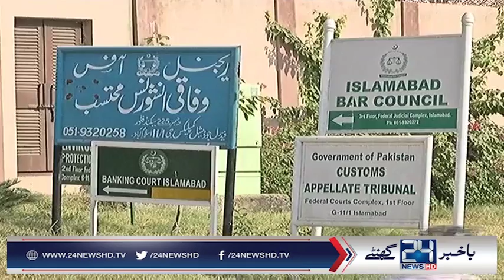Dar assets case, Court reserves decision on suspects' plea against indictment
24 News HD is one of the leading news channels of Pakistan bringing you the latest current affairs from Pakistan and around the world.